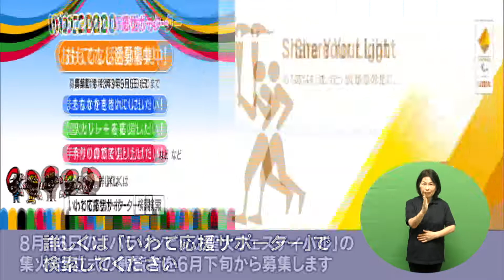いわて！わんこ広報室 【第8回】復興への思いをつなぐ東京２０２０大会 ～東京２０２０ＮＩＰＰＯＮフェスティバル～（2021/6/14放送）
東京オリンピック・パラリンピックに向けて、「東北復興」をテーマに、東日本大震災津波の被災３県と東京都をつなぐイベント「東京２０２０（とうきょうニーゼロニーゼロ）　ＮＩＰＰＯＮフェスティバル」が、5月に陸前高田市で開催されました。
今回は、イベント当日の様子や今後のイベントに関わる情報を紹介します。